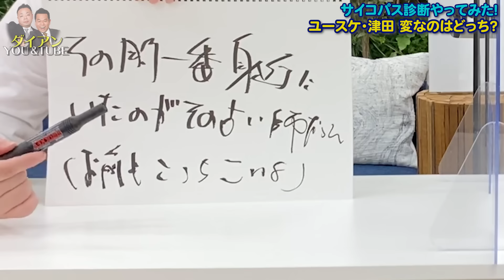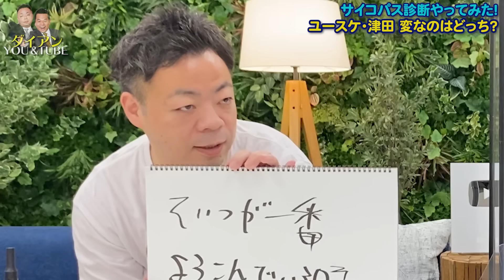【心理テスト】サイコパス診断したら…津田の結果が衝撃的だった！？【ダイアンYOU＆TUBE】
サイコパスの診断テストをやってみたら
津田に衝撃的な事実が判明！？
そして、ユースケの回答には一同驚愕！？